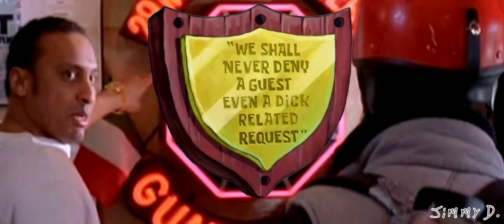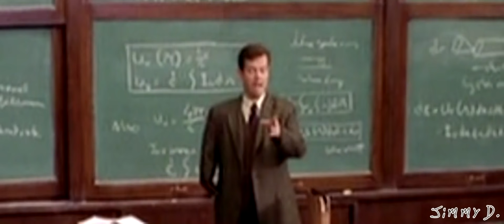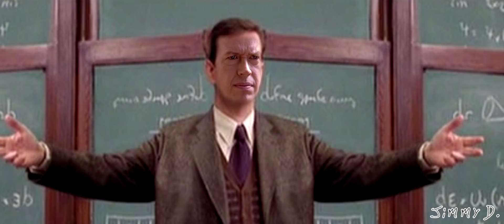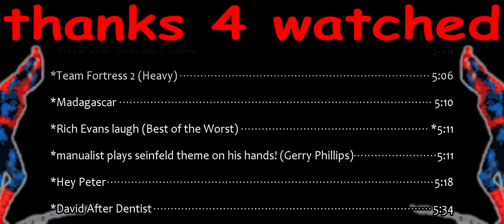YTP - Pizza Parker Delivers a Tasty Peter Time (Collab Entry)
See? I told you my Peter-Man entry this time around would be better than my last one.